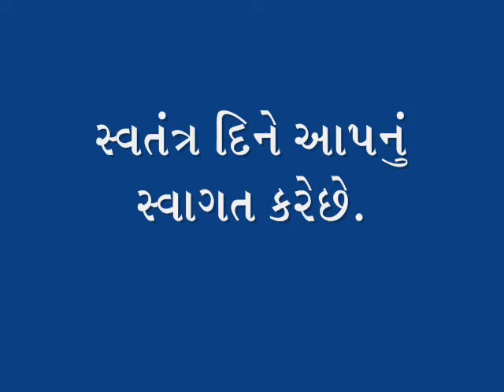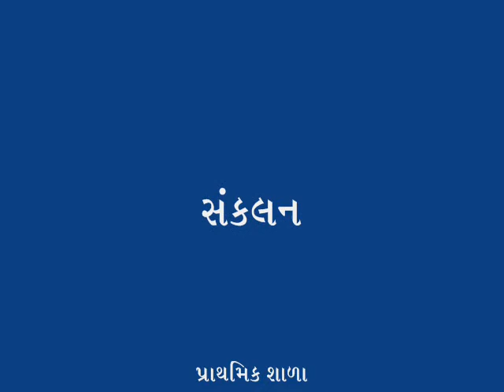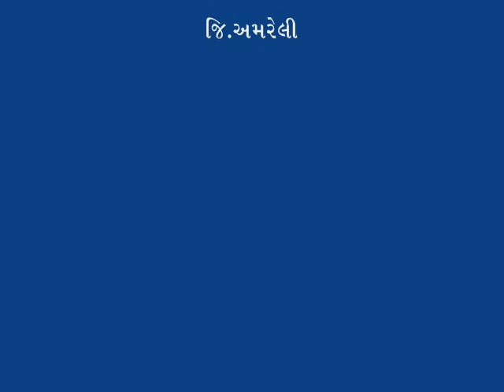VANDE MATRAM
INDEPENDENCE DAY CELEBRATION in village jira.
Primary school jira & saradar patel madhyamik school, jira celebrates 15 aug. 2011.JAI HIND.